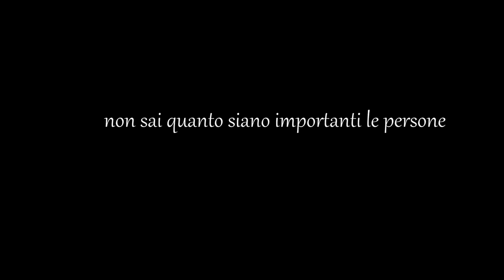crouned's dead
non è morto veramente, ma concettualmente.